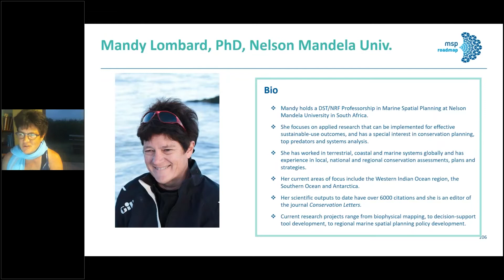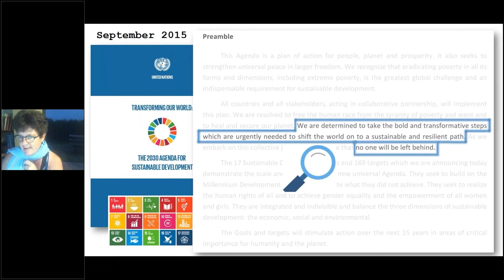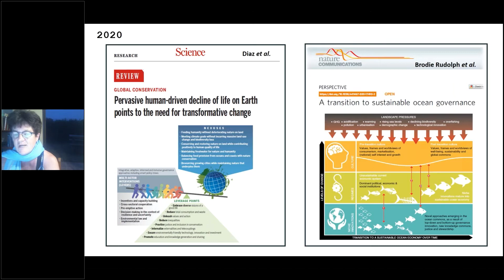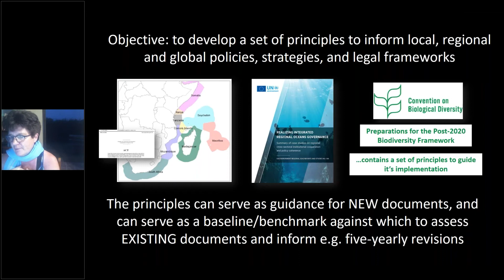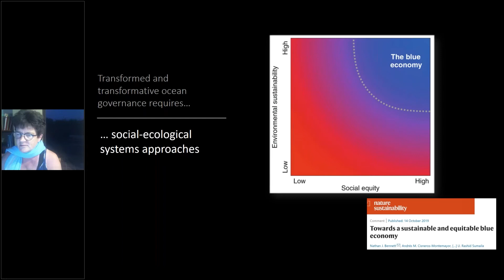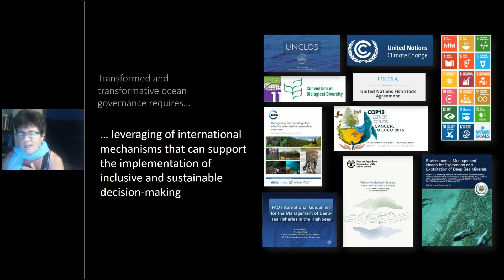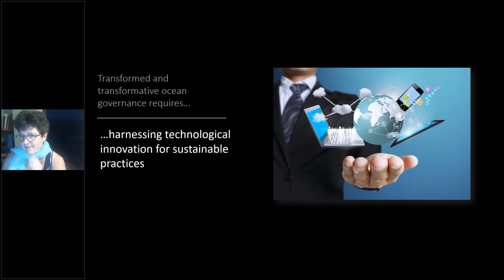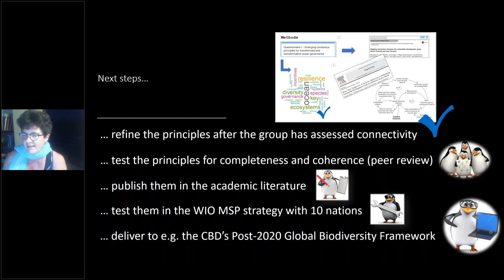MSProadmap / CARIBBEAN - Presentation by Dr. Mandy Lombard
In the framework of the Joint Roadmap to accelerate Maritime/Marine Spatial Planning processes worldwide (MSProadmap), and with the support of Sweden as well as national and regional authorities and partners, a series of online events took place throughout the months of October and November 2020 to build collective capacities to respond to emerging ocean issues, facilitate exchanges among public and private stakeholders, and formulate recommendations for the development of MSP and the Sustainable Blue Economy. This particular session focused on the case of THE CARIBBEAN.